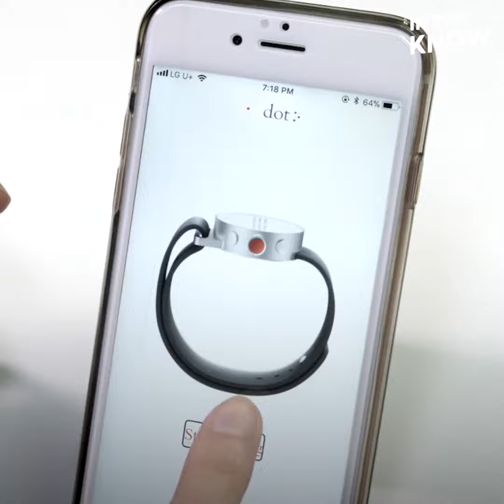Braille smartwatch gives modern technology to the visually impaired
This company has made a smart watch for the visually impaired